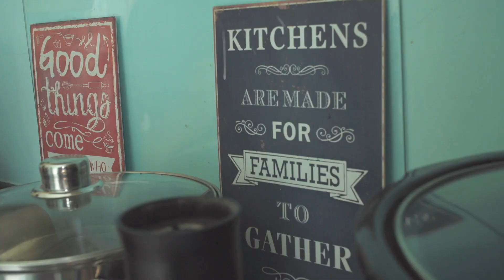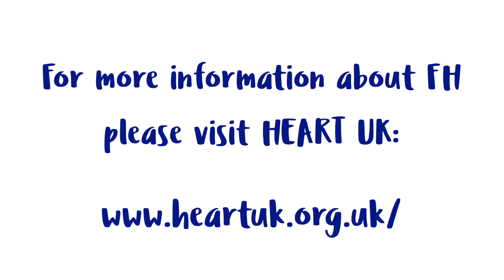Healthy living with FH- a short film about living with Familial hypercholesterolaemia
Familial hypercholesterolaemia (FH for short) is an inherited condition which can lead to extremely high cholesterol levels. It's passed down through families in the genes.

Without treatment, FH can lead to heart disease at a very young age. But once it's been diagnosed, it can be treated with medicines and a healthy lifestyle.

Even if you have a very healthy lifestyle your cholesterol can be high with FH, and can become much higher than in other people. That's because FH affects the way cholesterol is broken down in the body.